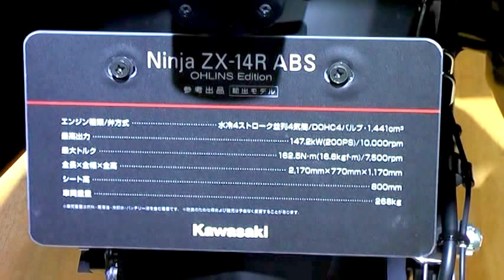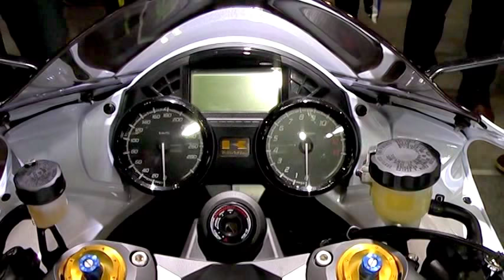Kawasaki Ninja ZX-14R ABS OHLINS Edition 2014 参考出品 輸出モデル カワサキ バイク ニンジャ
Kawasaki Ninja ZX-14R ABS OHLINS Edition at The Osaka Motorcycle Show 2014 in Japan.

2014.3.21から23までの3日間、インテックス大阪で開催の第30回大阪モーターサイクルショー2014。カワサキのブースから。ニンジャZX-14R ABSのオーリンズエディション。